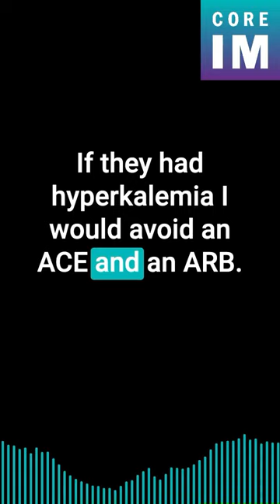🚨How does albuminuria influence CKD staging and management?🚨